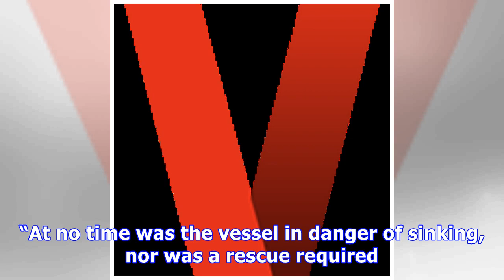‘RHONY’: Ramona Singer Spotted In Wheelchair After Disastrous Cruise Vacation